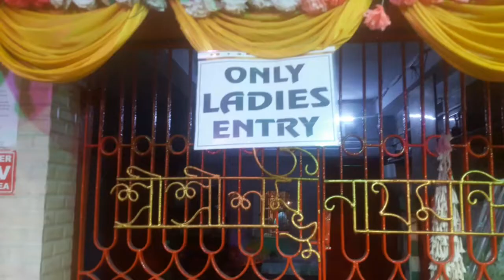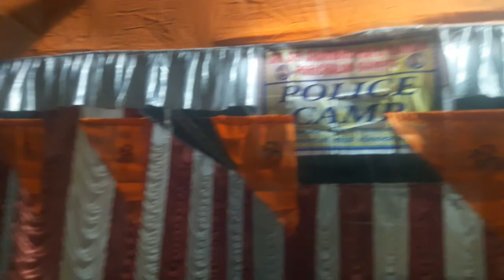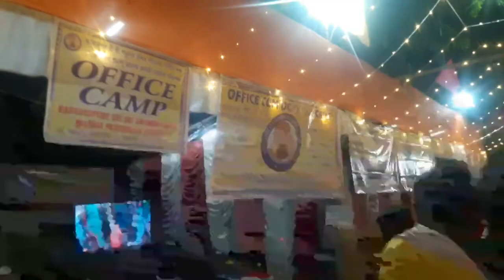Any Problem Solve Solution Shri Shri Shambhunath Temple|Barrackpore Historical Temple @Barman Vlogs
সমস্যার সমাধান শ্রী শ্রী শম্ভুনাথ বাবার মন্দির
বারাকপুর.
Any Problem Solve Solution Shri Shri Shambhunath Temple.

Hi Friends,My Name is Narayan Barman
Welcome My Channel "Barman Vlogs"

shambhunath temple,barrackpore historical place,shambhunath mandir barrackpore,barrackpore temple,barrackpore shib temple

Watching My Full Video.